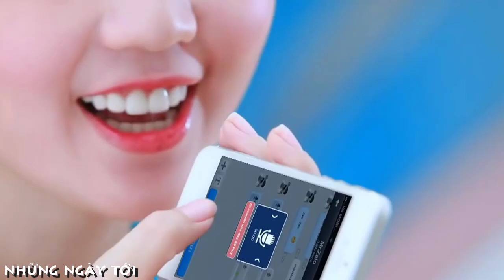[FULL HD]MẪU HÌNH LÝ TƯỞNG SEX NGỌC TRINH 2020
MẪU HÌNH LÝ TƯỞNG
SEX NGỌC TRINH 2020